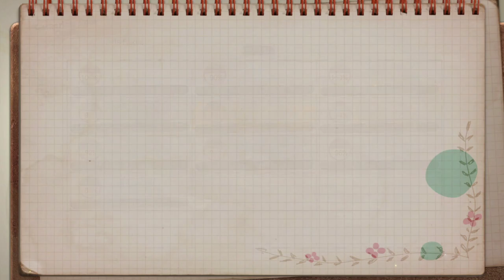even more alchemy with the bois, again the fifth part 3st, the filler episode